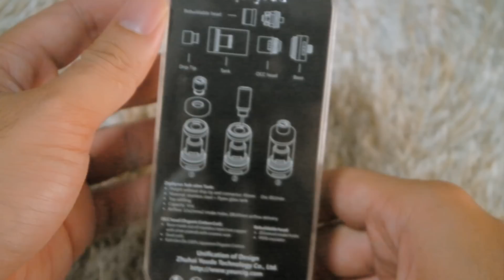Zephyrus Youde Tech - How to build